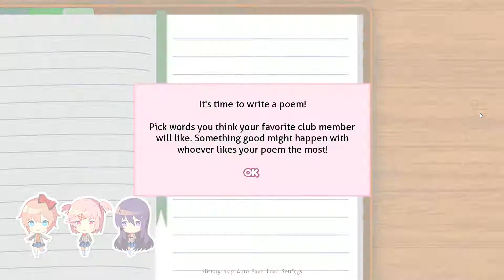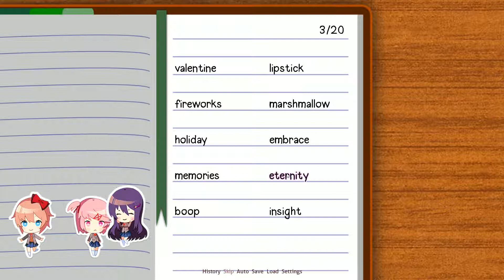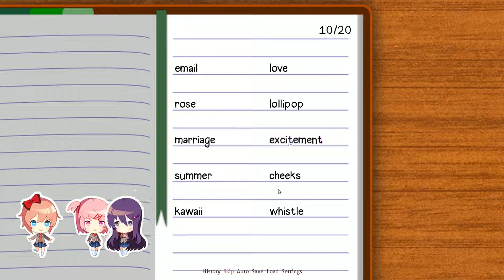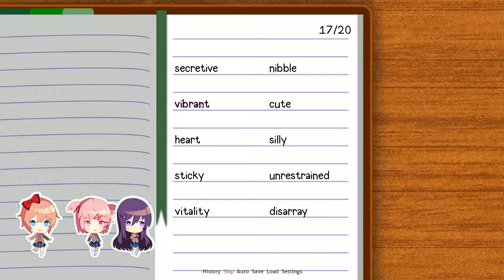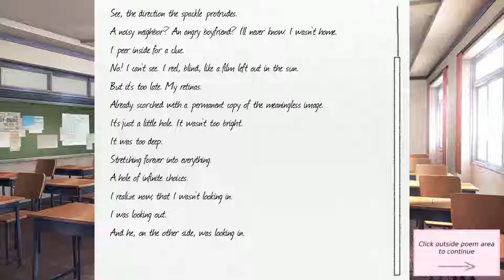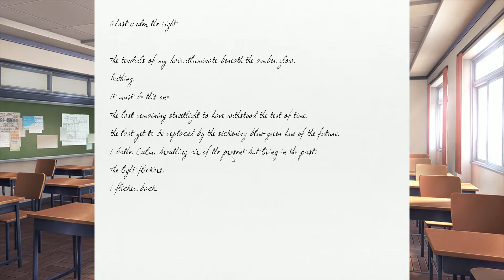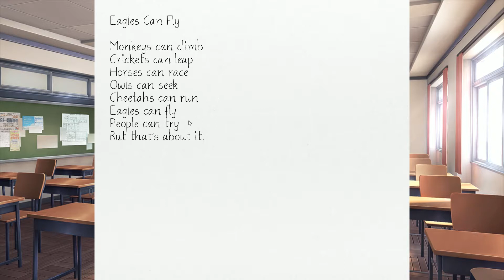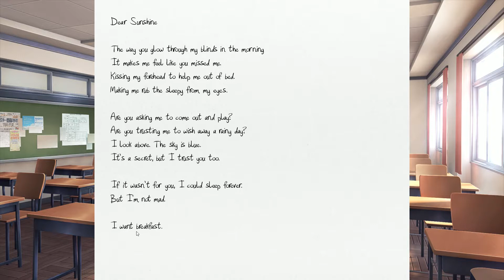Doki Doki Literature Club (Part Two) | Manga Is Literature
Fun drinking game idea: take a shot every time a character says "eh" or "ah."